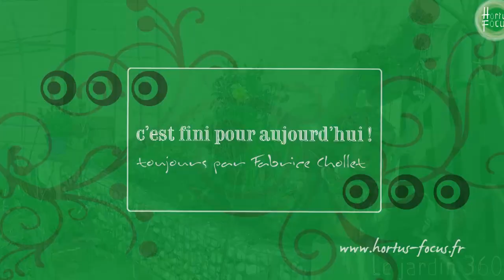Tuto : #4 Installer un gabion dans son jardin, par Fabrice Chollet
Un tuto pas-à-pas pour construire, remplir et installer ses gabions.